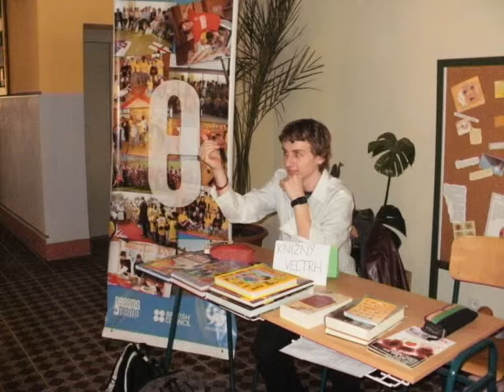EZOP.avi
rozhlasová relácia